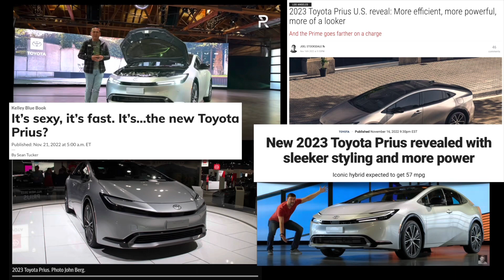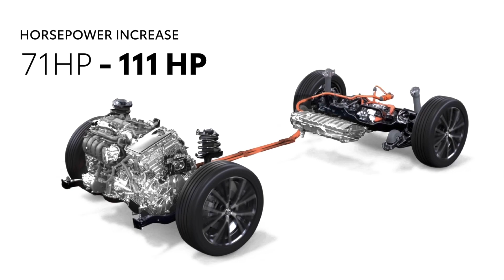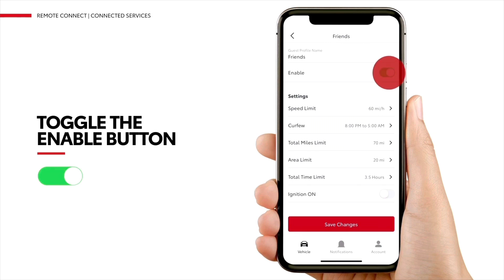2023 @toyotausa Prius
Who knew a Prius could be cool and get 57 MPG’s while improving 0-60 to 7.2 seconds?